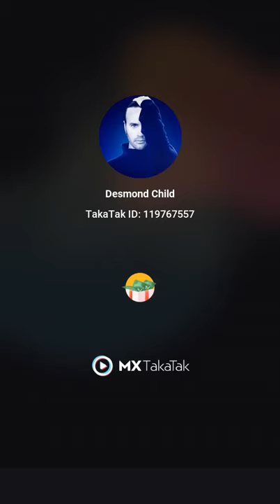Livin la vida loca